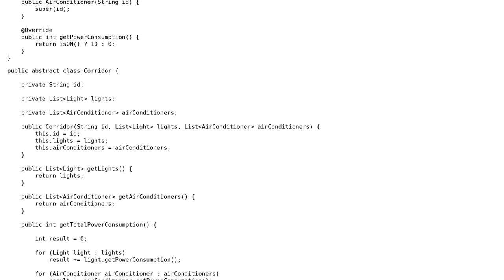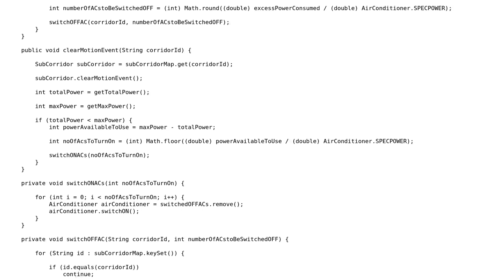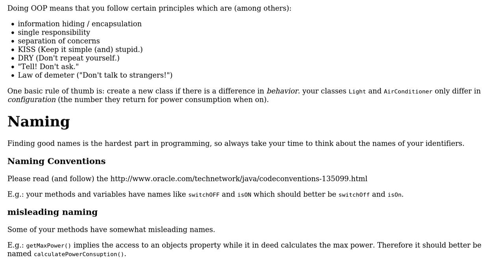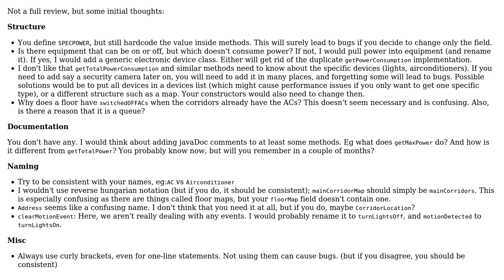Code Review: Hotel power management (2 Solutions!!)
Code Review: Hotel power management

With thanks & praise to God, and with thanks to the many people who have made this project possible! | Content (except music & images) licensed under CC BY-SA | Music | Images & others | With thanks to user Tiny Rick user Timothy Truckle user tim user 200_success and the Stack Exchange Network Trademarks are property of their respective owners. You are responsible for your own actions.